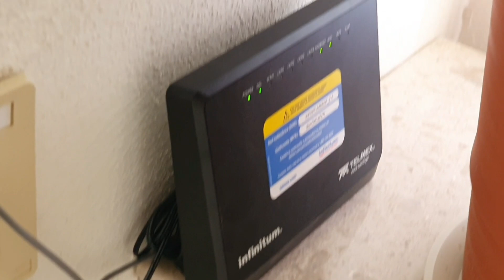Problemas que me ocasiono mi CASA DE INFONAVIT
Hola Chicos y Chicas este es mi canal alterno se llama El Baby te enseña:

Tienda de abarrotes

⭐Snapchat: Esteban El Tapatío ⭐TicTok: Esteban El Tapatío Correo de

▶Grabo con mi Celular Samsung Note 10 plus
 ▶Editor Kinemaster

 CHAU CHAUU!!!